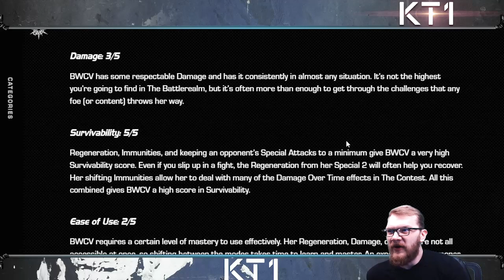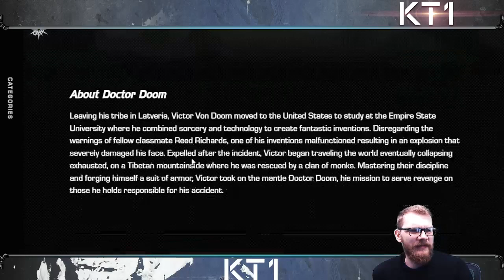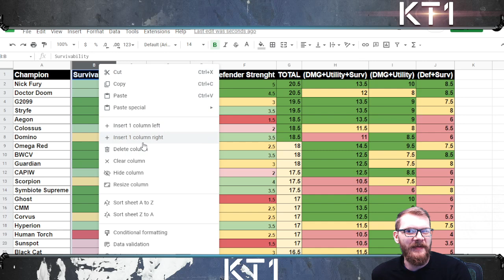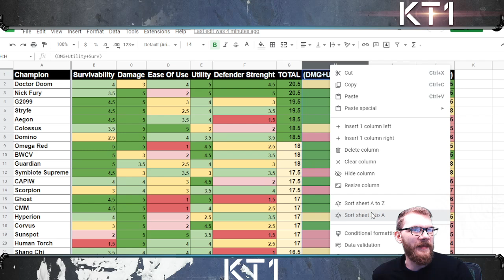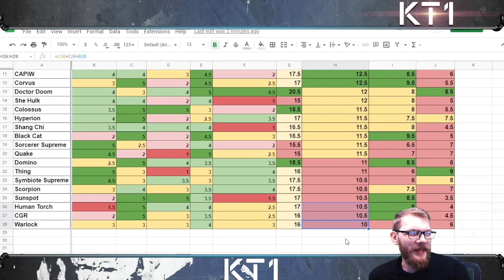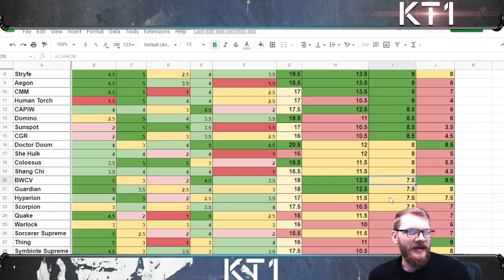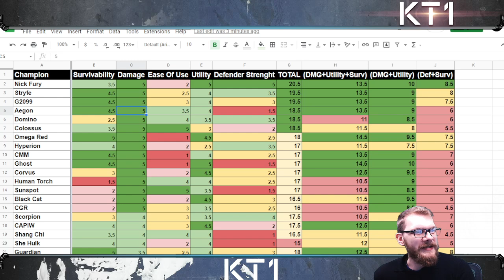More Champion Attributes Posted! Spreadsheet Time! Let's See Who KABAM Thinks Are The Best Champs!